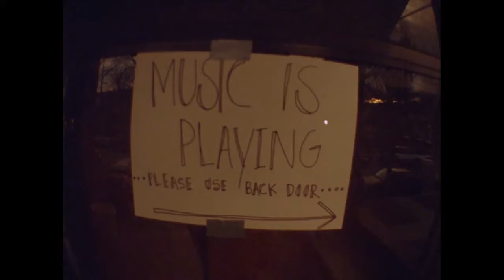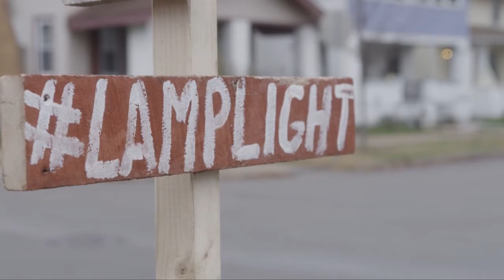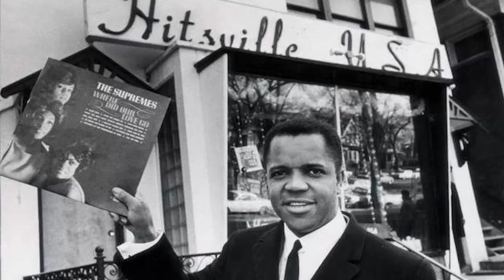Into The Living Room: VOX VIDORRA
"Into the Living Room" is a web series about music in houses and the people who make it. We've interviewed several artists who've been a part of our evolving story and we want to share their thoughts, hopes and struggles. As the music industry changes around us, these are the stories of real people, creating, adapting and making the best out of it all.

Huge thanks to all producers, planners, movers, shakers and everyone who contributed to this story, the festival and incredible city we call home.

Edited by Scott McCambridge
Associate Producers: Zachary Tomazweski, DJ Viernes and John Hanson
Huge thanks to Gorilla Pictures, Direct Trade Coffee Club,
Additional footage by: Seth Carver, Steven Holmes, Matt Radick, Kirk Rasmussen, Morgan Tinney, and Joshua Skinner